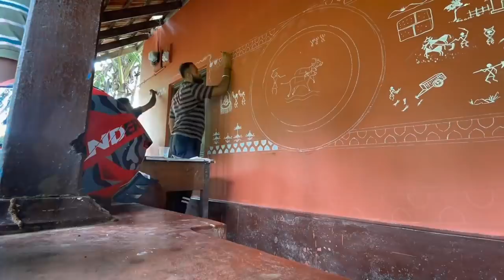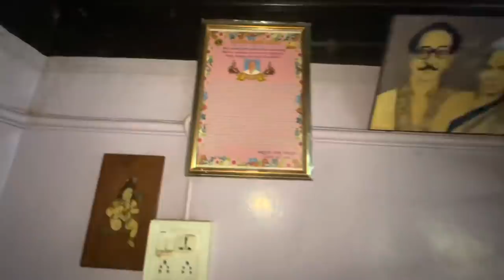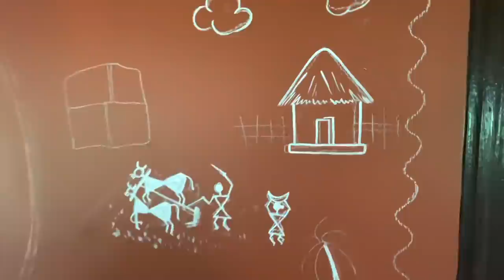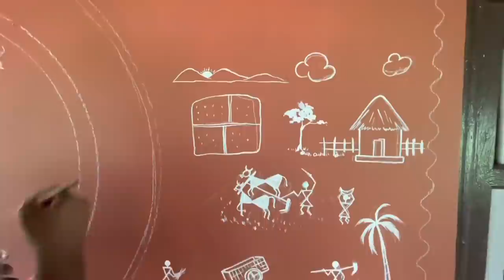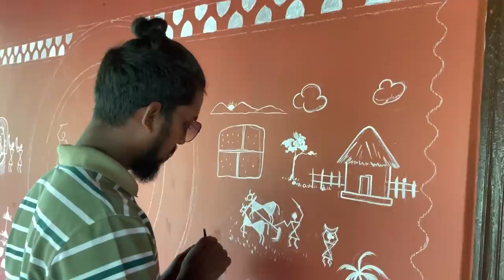“Mallar Guthu House” Wall Painting with Artist 👩‍🎨 Anil Suvarna😀 Contact Number-7353257585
For any wall painting Pls contact Anil Suvarna